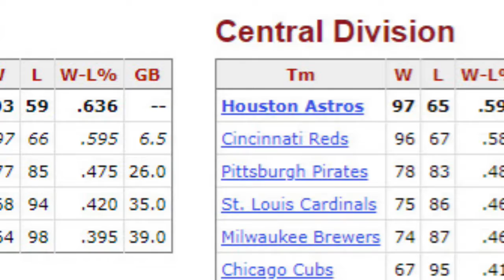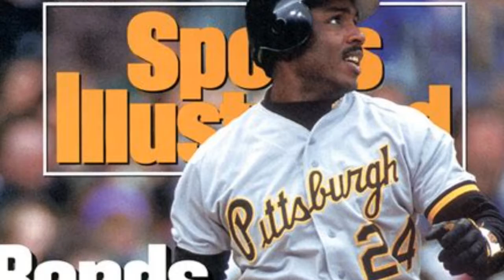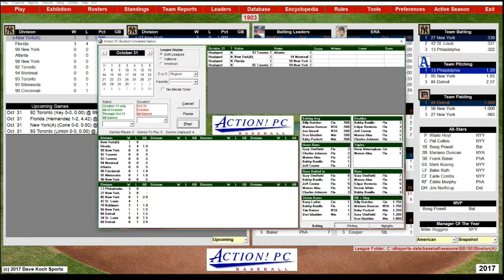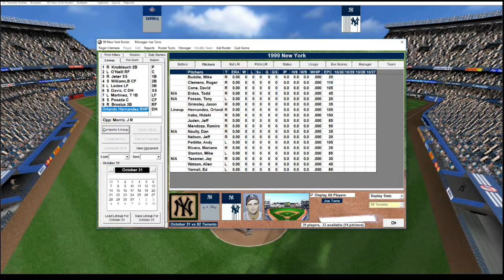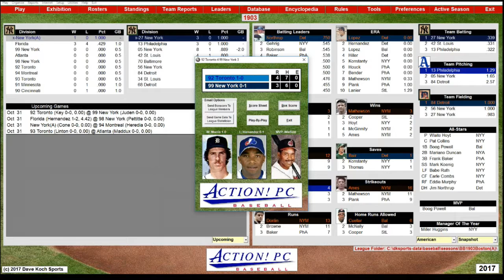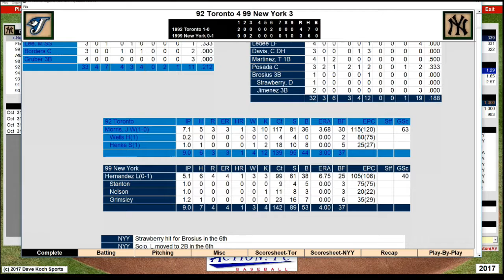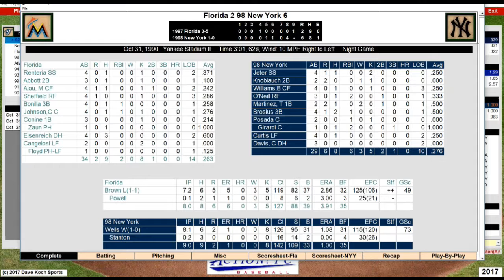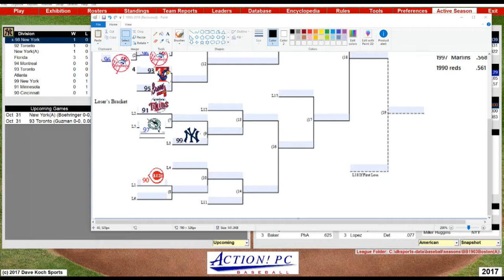99 Yanks v 92 Jays 98 NYY v 97 Fish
The Yankees of 99 (Hernandez) play at home vs the 92 World Champion Blue Jays (Morris) The the 98 Yankees ( Wells) at home vs the 97 Florida Marlins ( Brown) in the Marlins 2nd game. First-round play in the best of the '90s In the 2nd game my mic was turned off until the 8th.